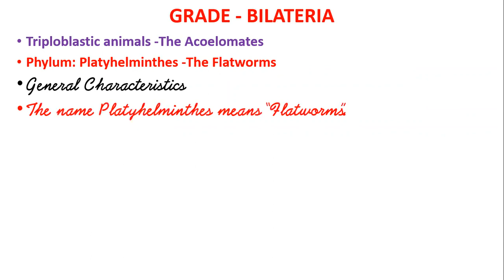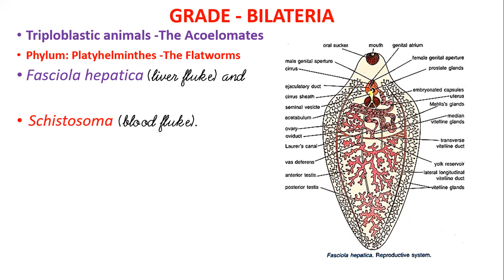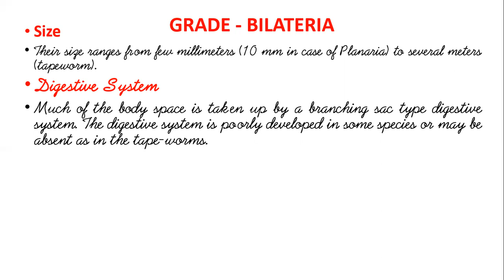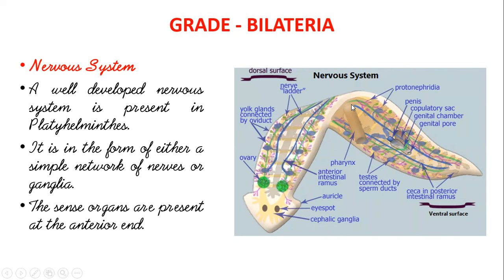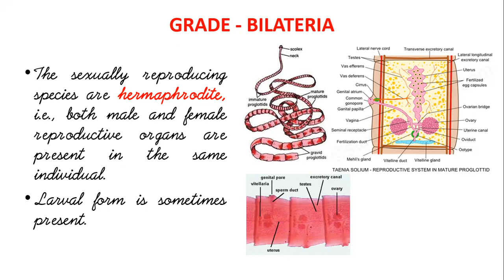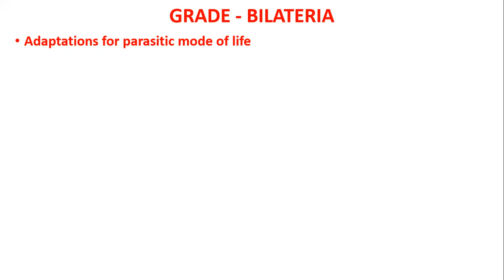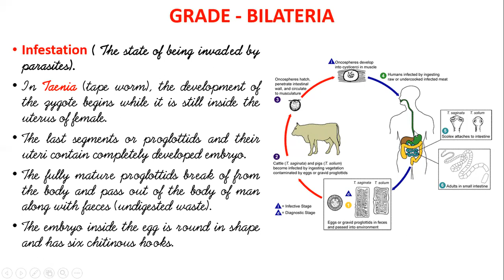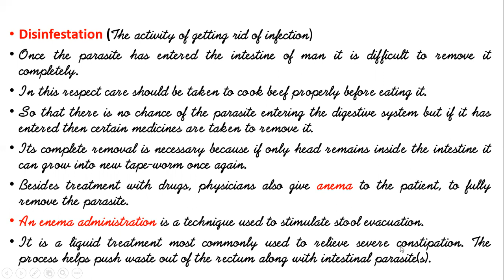Phylum Platyhelminthes || Animal Classification || Biology Lecture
Hello everyone!

In this tutorial video general characters of phylum Platyhelminthes are described with the special reference of tape worm(Taenia solium).
Platyhelmenths are the first group of animals to show bilateral symmetry, hey are trilblastic, show organ system and show cepalization.